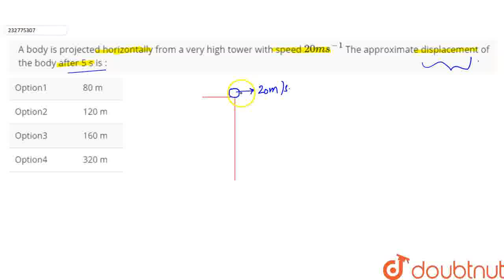A body is projected horizontally from a very high tower with speed20 ms ^(-1) The approximate di...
A body is projected horizontally from a very high tower with speed20 ms ^(-1) The approximate displacement of the body after 5 s is :
Class: 12
Subject: PHYSICS
Chapter: Motion in Two Dimensions
Board:IIT JEE

👉 Have Any Query? Ask Us.